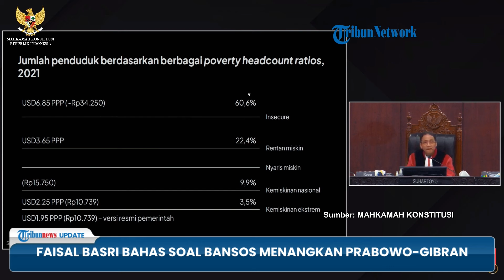TAK PUAS! Kubu 03 Protes Pertanyaan Tak Dijawab, Faisal Basri: Pak SBY Tak Siapkan Dinasti Politik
TRIBUN-VIDEO.COM - Tim Hukum Pembela Prabowo-Gibran Otto Hasibuan dan Fahmi Bachmid mengerasa tak puas dengan jawaban yang diberikan oleh Ahli Kubu 01 Faisal Basri.

Otto Hasibuan dan Fahmi Bachmid mengungkapkan beberapa pertanyaan belum terjawab.

Salah satunya hubungan gentong babi dengan beberapa pilpres sebelumnya.

Hal tersebut disampaikan saat sidang perselisihan hasil pemilihan umum (PHPU) Senin (1/04/2024) di Gedung Mahkamah Konstitusi. (*)